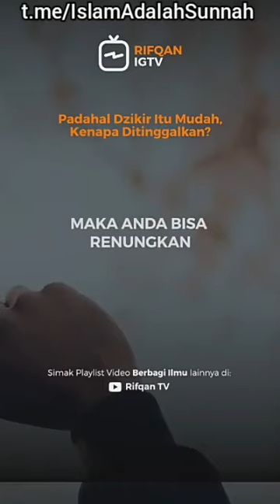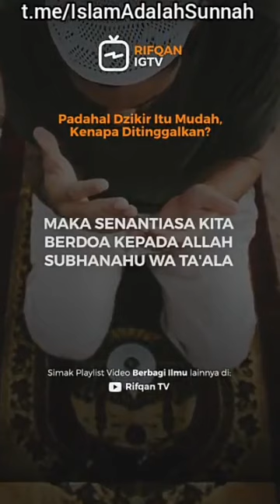dzikir itu u mudah